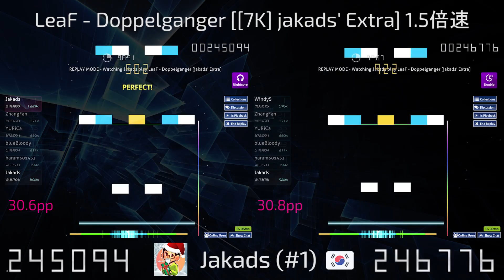Jakads丨NEW MANIA RECORD (RANKED)丨1083pp 847K丨LeaF - Doppelganger [[7K] jakads' Extra] +NC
"1.5倍速" means DoubleTime
[Crz]Zetsfy (#13 on mania) asked me for his old DT score while I told them about this so I made a "VS" video instead of only a vid of his new top play
Didn't use NC for sounds cuz its pretty unpleasant for me :(